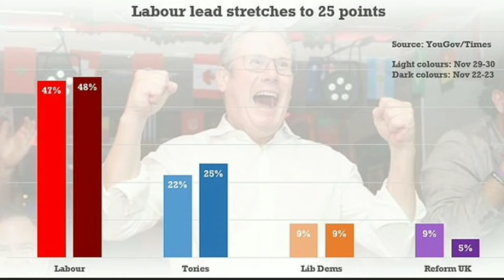Sajid Javid has Become the Latest Top Tory to Declare They are Quitting at Election